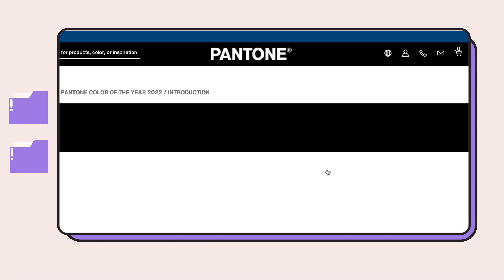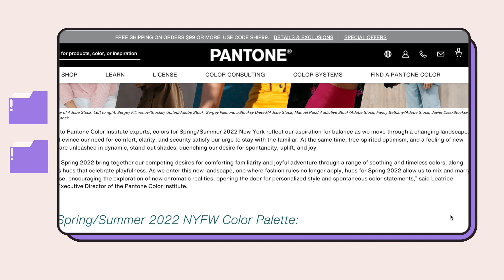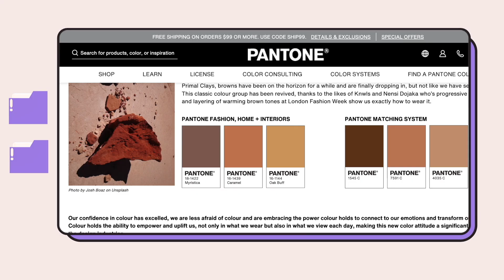Главный цвет 2022 года и зачем тебе это знать. Panton color trends.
Институт цвета Pantone объявил главный цвет 2022 года.
Новый цвет 2022 года - Very Peri, в цветовой палитре Pantone это номер 17-3938. Это новый оттенок синего с фиолетово-красными подтонами.
Зачем тебе знать какой будет новый цвет года, как институт выбирает новый цвет каждый год и что полезного можно на найти на сайте Panton разберем в этом видео.
Для тех кто работает с цветом каждый день - это незаменимая информация, знать какие будут модные цветовые тренды в 2022 году.

Месяц БЕСПЛАТНОГО VidIQ (реферальная ссылка)

Мой Штатив
Штатив для телефона
Мой фоторюкзак на колесиках